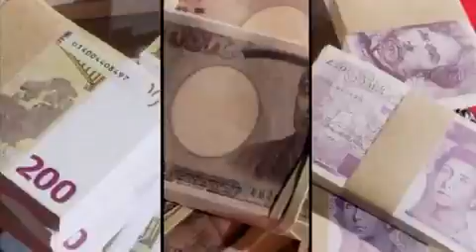Birdman Money To Blow ft Lil Wayne, Drake